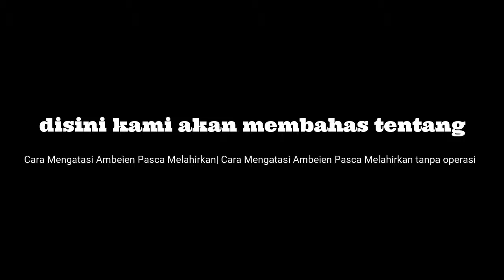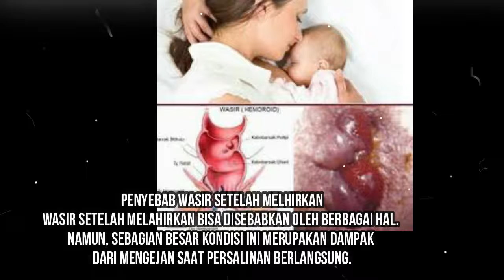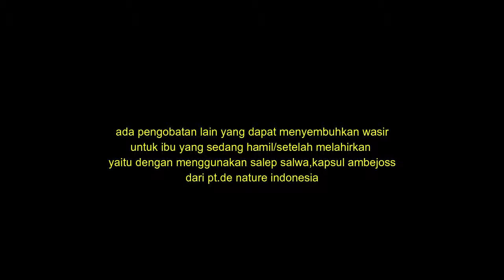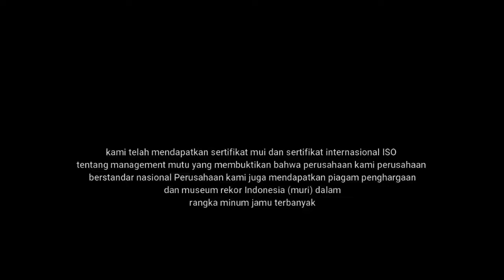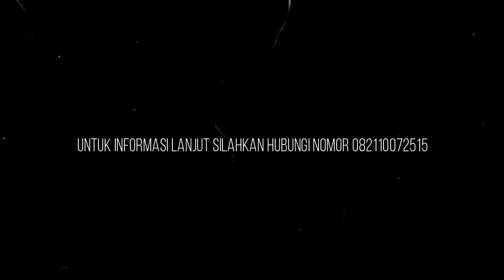Cara Mengatasi Ambeien Pasca Melahirkan | Cara Mengatasi Ambeien Pasca Melahirkan tanpa operasi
Kita tahu bahwa penyakit ambeien adalah salah satu penyakit yang membuat orang yang menderita penyakit ini merasa kesulitan dan kesusahan bahkan merasa tersiksa dalam hal masalah Pencernaan yang dapat mengkibatkan timbulnya tonjolan/ benjolan di sekitar area anus yang mengganjal dan sulit untuk di masukan kembali dengan di sertai rasa nyeri yang teramat sakit. Dan sekarang permasalahannya adalah jika gejala ambeien mulai timbul dan dapat di rasakan oleh diri kita.

Cara menyembuhkan wasir dengan kunyit - Jenis Ambeien atau wasir yang pertama adalah Ambeien atau wasir dalam (internal). Pada penderita Ambeien atau wasir tipe dalam, maka daerah pembuluh darah di anus akan tertutup oleh selaput lendir yang basah. Ketika tidak dilakukan penanganan dengan segera, maka akan muncul tonjolan yang keluar dari dubur. Pada umumnya penderita tidak akan mengalami rasa nyeri ketika mereka menderita wasir dalam. Rasa sakit biasanya timbul ketika terjadi pendarahan. Pendarahan sendiri dapat terjadi dikarenakan adanya tekanan berlebih pada urat darah halus dan gesekan dengan tonjolan yang ada di kulit. Pada beberapa kasus pembengkakan yang terjadi dapat hingga sangat besar. Ada beberapa kasus menunjukkan pembengkakan terjadi hingga sebesar bola tenis.
Manfaat Kunyit Putih
Mencegah timbulnya penyakit mag

Mencegah nyeri lambung

Membantu mengobati masuk angin

Menyembuhkan sakit perut serta nyeri pada saat datang bulan

Mengobati kulit memar akibat luka

Menyembuhkan penyakit kanker

Menyembuhkan tumor

Mencegah mual-mual dan muntah

Mencegah kerusakan gen

Sumber lain dan pemesanan

Shopee